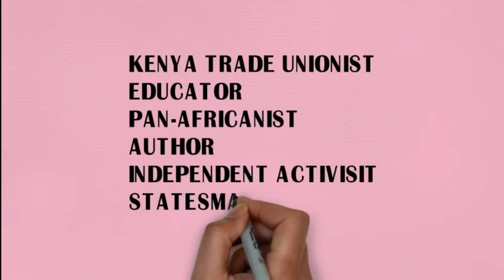HOW TOM MBOYA WAS KILLED.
Tom Joseph Mboya was a renowned politician in Kenya he actively participated in the struggle for the nation's independence from the British.
Find more from the video.